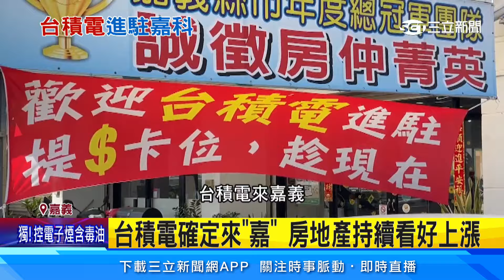確定進駐嘉科！ 台積電先進封裝廠落腳嘉義│94看新聞